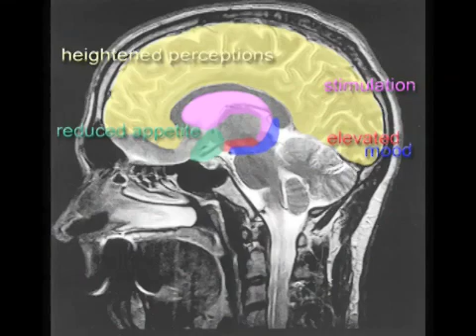The Biology of Attraction and Love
The YOU Docs explore the biology of romantic relationships and how to improve them.